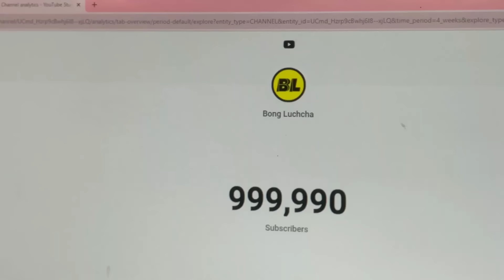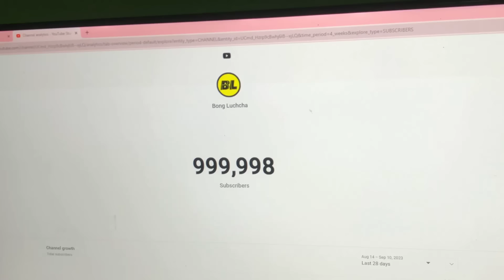1 Million এ গরিব মানুষ দের খাবার খাওয়ালাম | @BongLuchcha | Bongluchcha video| LT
1 Million এ গরিব মানুষ দের খাবার খাওয়ালাম | ‎@BongLuchcha   | Bongluchcha video| LT

❤️( Bongluchcha team) ❤️
Amar Mondal
sudiptya Mondal
aditya Mondal
Rajkumar Shaw
Suman Mondal
Ashok Mondal
Chanchal Mondal